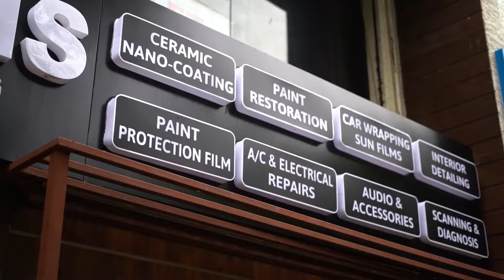MERCEDES GLC 200 PPF DONE